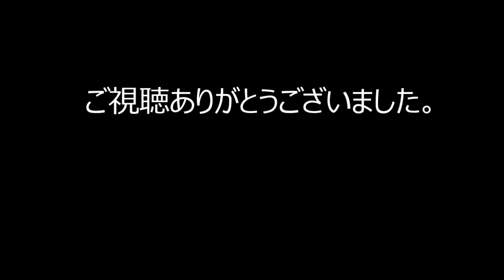用事があって旭川から札幌に行って寂しさを感じた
No.111　大事な用事があって札幌に行ってきました。
大事な用事とは冠婚葬祭の3番目です。
冠では札幌市で成人式などが行われなかったことを親族から聞きました。
今年、雪まつりが中止になって例年の札幌と様子が違って例年より人が少なくて寂しさを感じました。
新型コロナで生活に大きな影響を受けているのが悲しいです。
北海道では不要不急の外出自粛や札幌往来自粛などが続いています。
自分が新型コロナによる影響や対策状況について正確に分かっていないのが残念なところです。

いろいろと試行錯誤しながら動画を制作しています。
各動画などで評価、コメント（感想・助言等）があったら嬉しいです。

カメラ：iphone６s
動画編集ソフト：PowerDirector17（スタンダード）